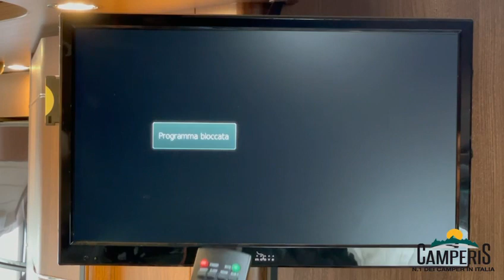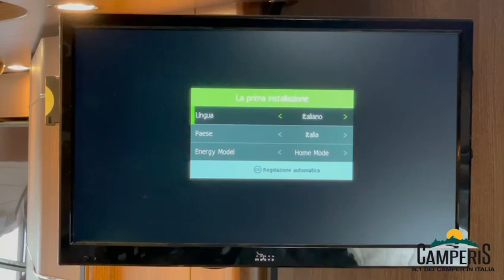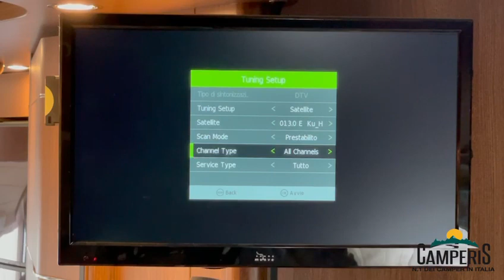COME SINTONIZZARE IL TELEVISORE MOOVE - MOSCATELLI | Assistenza by Camperis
Buongiorno!
Nel video di oggi vediamo come sintonizzare il televisore Moove - Moscatelli!